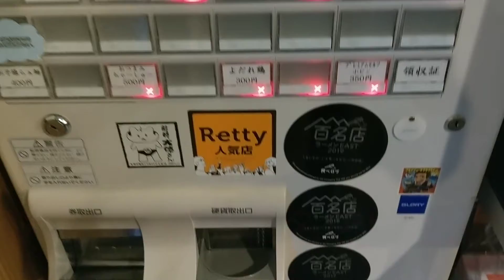らぁ麺紫陽花‼️ 愛知県ラーメン食べログ1位の大人気店("⌒∇⌒")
グレート‼️